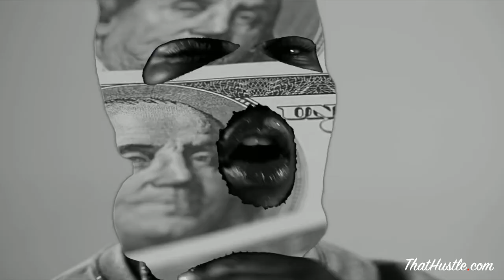Leikeli47 x Biggie x Youngbloodz x Lil Jon - Money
I just discovered Leikeli47, an upcoming rapper raised in Bedford–Stuyvesant Brooklyn and was blown away by her performance on Tiny Desk.  Here is my tribute to her featuring The Notorious B.I.G., Youngbloodz and Lil Jon in "Money".

Notorious B.I.G. feat. 112 - Sky Is The Limit (Vocals)
Youngbloodz feat. Lil Jon - Damn! (Vocals)